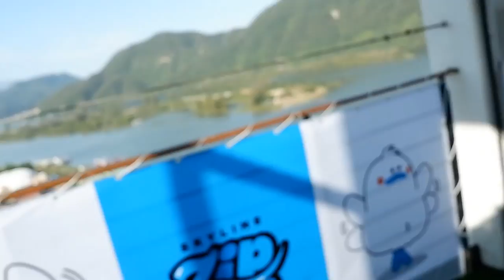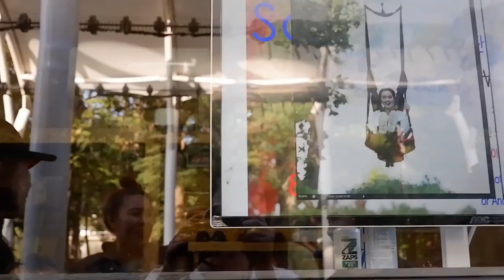VLOG 7 ( treego + zipwire + biking)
PS. Sorry I'm not that good when it comes in filming and editing my vids! but believe me I'm trying my best hahahah